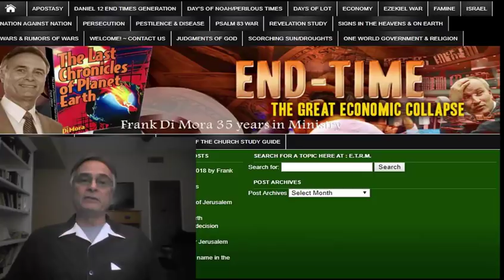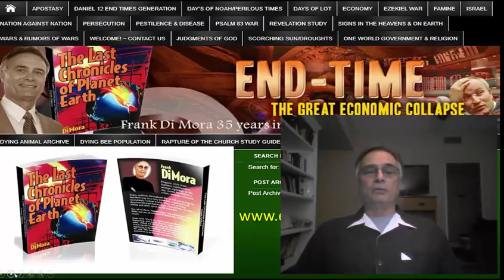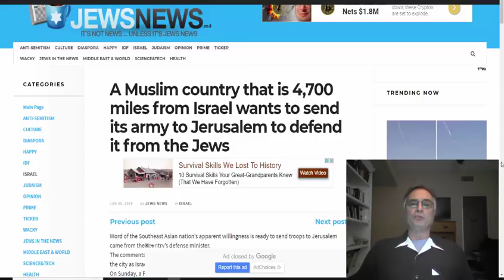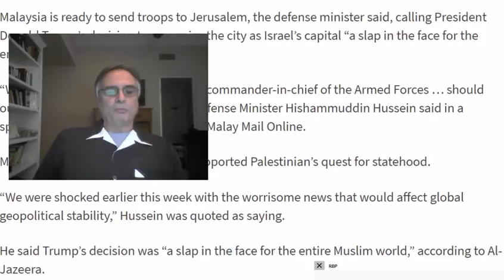The Most Important News Story For The Week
Frank DiMora brings what he believes is the most important prophecy news story for the week. Find out why?